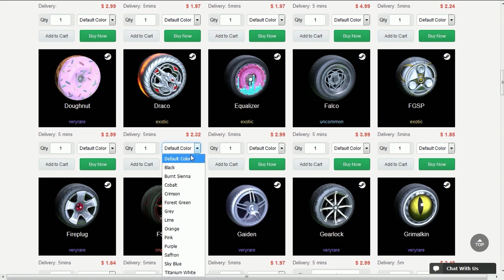RUMBLE E MAIS ALEATORIEDADES NO ROCKET LEAGUE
Fala galera, Vagabbss aqui com mais um vídeo de Rocket League, e dessa vez jogando uma partida com Bola de Basquete e direito a Rumble e Mutators! Espero que gostem :)